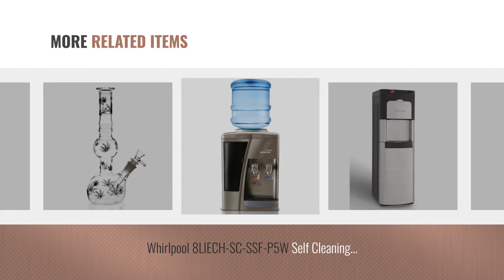Top 10 Water Coolers [2018]: Giantex Top Loading Water Cooler Dispenser 5 Gallon Normal Temperature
New! 2019 Black Friday / Cyber Monday Water Coolers Deals and Updates.

Black Friday / Cyber Monday Giantex Top Loading Water Cooler Dispenser 5 Gallon Normal Temperature Water And Hot by Giantex

Black Friday / Cyber Monday 2-5 Gallon Water Bottle Cooler Dispenser Stand 55mm BPA FREE Valve Stainless Steel Rack by Future BuyZ

Black Friday / Cyber Monday Primo Hot, Cold, and Room Temperature Top Loading Water Dispenser - 601087 by Primo Water

Black Friday / Cyber Monday Avalon Bottom Loading Water Cooler Water Dispenser - 3 Temperature Settings - Hot, Cold & by Avalon

Black Friday / Cyber Monday Lago Top Load Hot, Cold & Room Mini Black Water Cooler Dispenser by Lago

Black Friday / Cyber Monday Brio Essential Series Bottom Load Hot, Cold & Room Water Cooler Dispenser - 3 Temperature by Brio

Black Friday / Cyber Monday Whirlpool 8LIECH-SC-SSF-P5W Self Cleaning Stainless Bottom Load Water Cooler with LED by Whirlpool